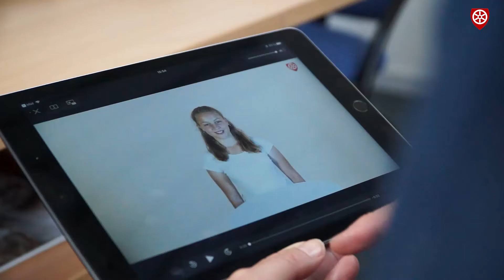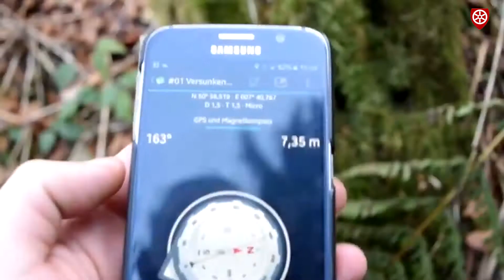Stiftungspreis „ideenreich 2018 - How to be digital !?“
Die Stiftung Jugendraum will die katholische Kinder- und Jugendarbeit im Bistum Mainz langfristig fördern. Deshalb wird  jährlich ein Stiftungspreis Ideenreich. verliehen. In diesem Jahr unter dem Motto: „How to be digital !?“. Wenn Ihr digitale Projekte in Eurer Jugendarbeit realisiert habt, dann bewerbt Euch bis zum 1. Oktober 2018 unter: Stiftung-jugendraum.de